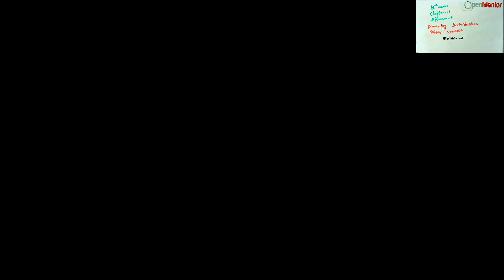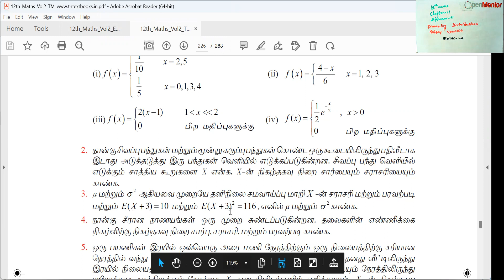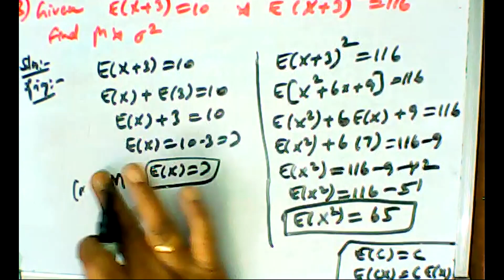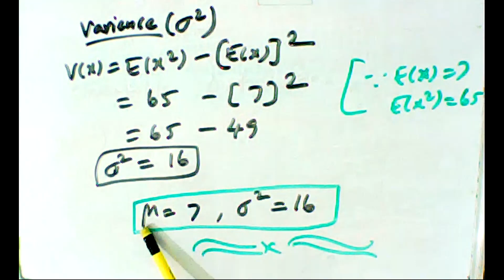(12th Maths TN) Probability Distributions Ex 11.4 Sum - 3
Probability Distributions Ex 11.4 Sum - 3